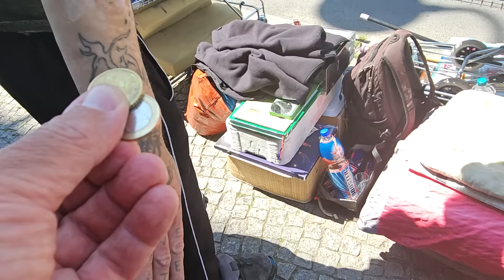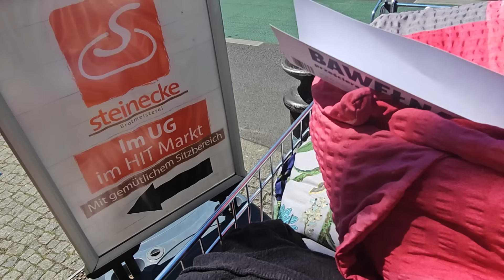IROKEZ - ZAPRASZAM pod KOŁDERKĘ! Jak sobie POŚCIELISZ, tak się WYŚPISZ.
!1
⭐Najbardziej niedoceniona PLAYLISTA na JtO